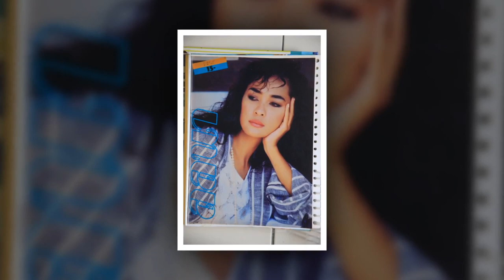เพ็ญพร ไพฑูรย์ ดาราเซ็กซี่,จิตรกรวาดรูป,และเป็นหมอดู บอกทั้งน้ำตาว่า อยากกระโดดตึกตายไม่ไหวแล้ว